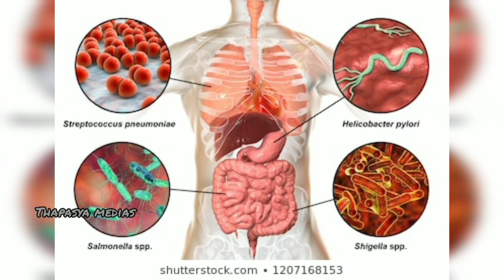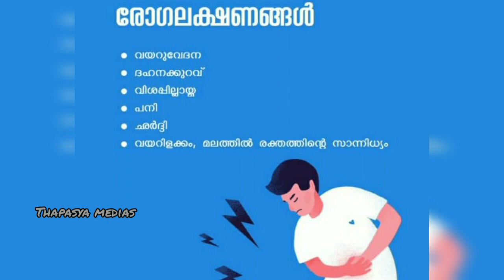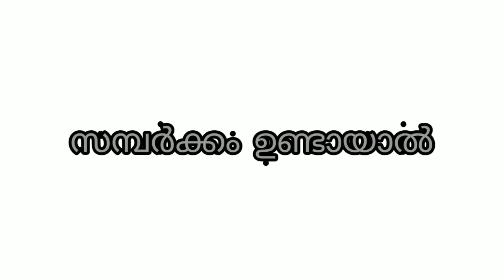ഷിഗെല്ല രോഗലക്ഷണങ്ങളും പ്രതിരോധ മാർഗങ്ങളും അറിയേണ്ടതെല്ലാം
ഷിഗെല്ല രോഗം
കോഴിക്കോട് മരണം ഉണ്ടാക്കിയ ബാക്ടീരിയ
malayalam news shigella death